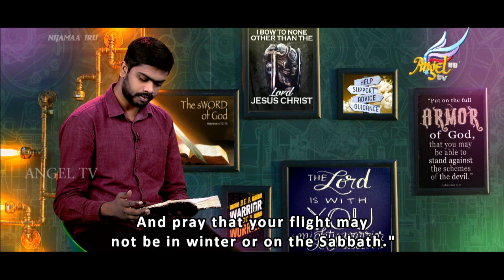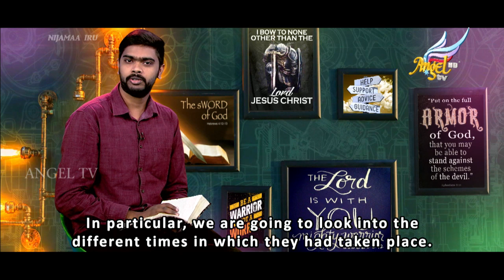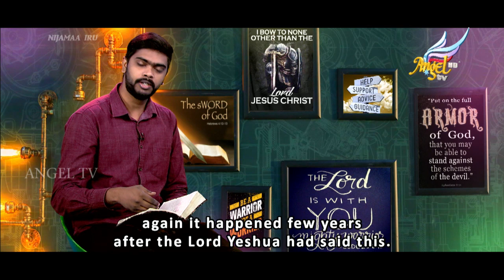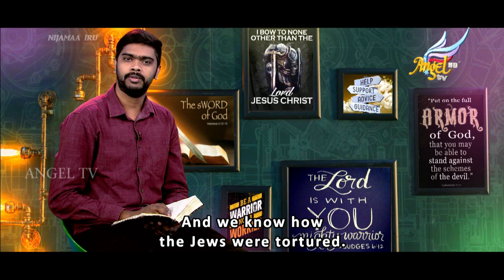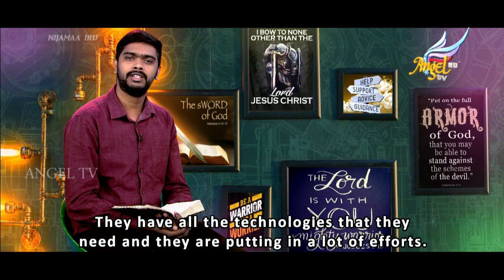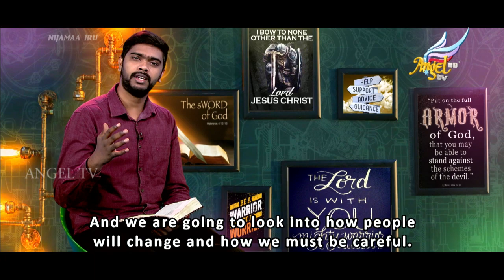Be Real // Nijamaa Iru | Youths for the Last Days | Episode 7